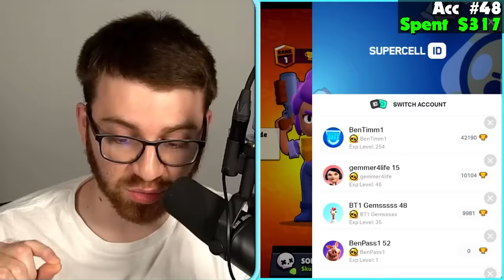How I Opened 1000 DELETED Mega Boxes…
Today we open 1000 Deleted Mega Boxes in Brawl Stars for $300!

This was the last time we could open boxes before they were deleted for good, so we opened a ton of them across all 60+ of my accounts!

Remember to use code 'BT1' in the Brawl and Clash Shop!